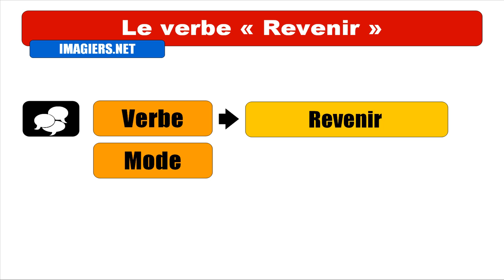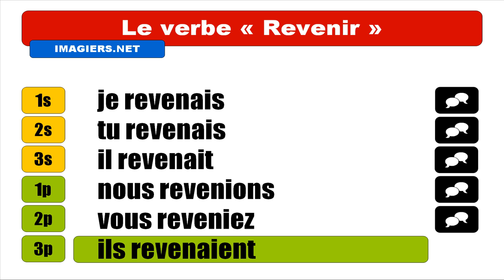FRENCH VERB CONJUGATION = Revenir = Indicatif Imparfait